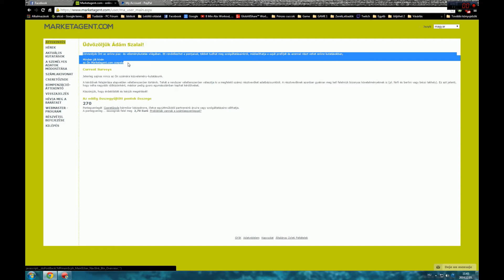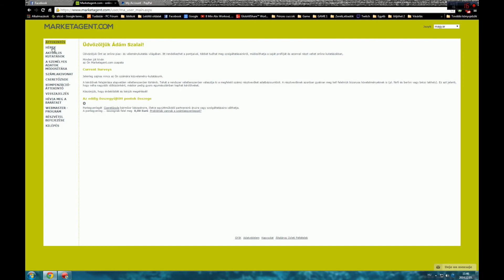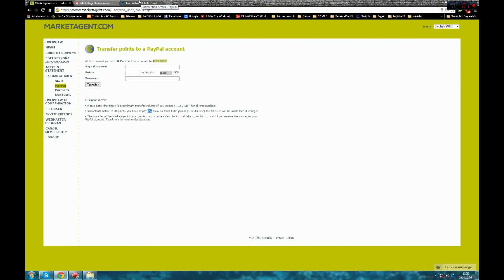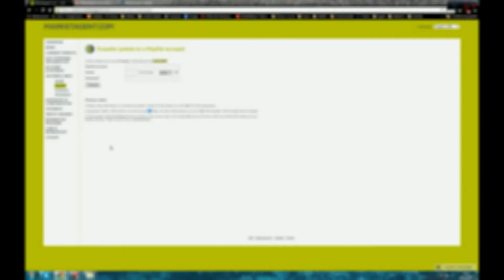Marketagent fizetési bizonylat